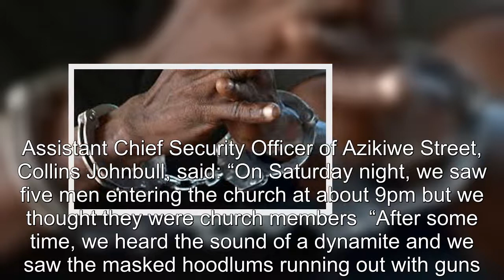The Guardian Nigeria News Nigeria and World NewsNigeria — The Guardian Nigeria News – Nigeria and